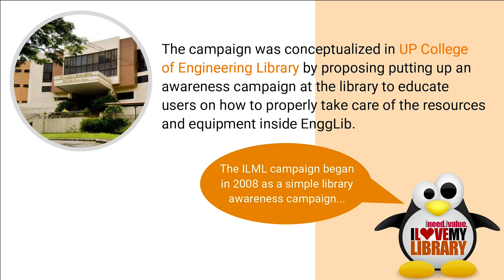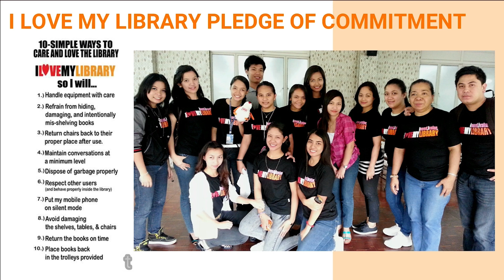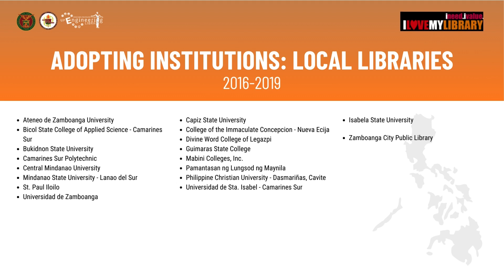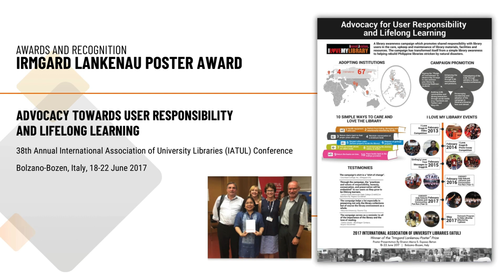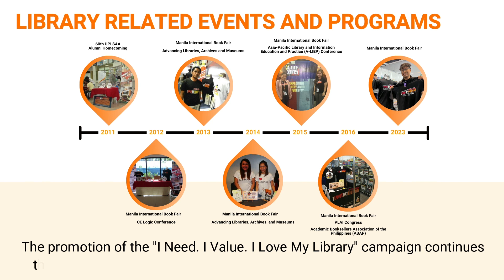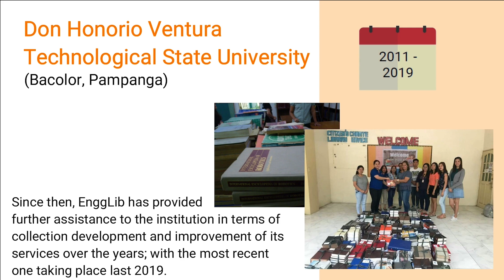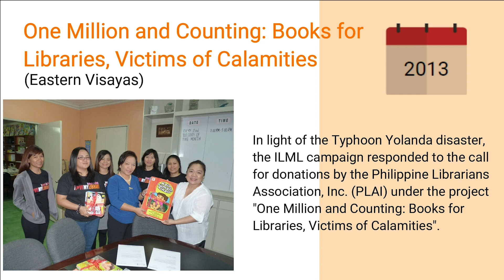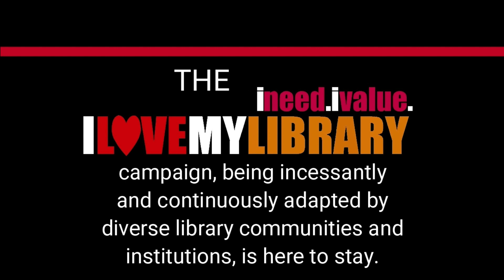[EnggLib] I need. I value. I Love My Library Campaign 2024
This simple library awareness campaign aggressively promotes student responsibility in the care of library materials and facilities, and in the maintenance of a library environment conducive to learning. The program instills the importance of our facilities and collections to new users, young students and even to loyal patrons, leading to the collective effort of preserving the library. Initiated in 2008, the campaign is now one of the most well-known advocacies being adopted by libraries all over the country and some libraries overseas. The campaign also inspires and motivates librarians all over the world, enabling them to show their love for their profession and institutions.

I Love My Library began in 2008 as a library awareness campaign that aims to instill the values of caring and maintaining the library to the users. It has since evolved into an avenue to help rebuild libraries and communities in the Philippines. The campaign was awarded as PAARL's Outstanding Library Program in 2020.

The ILML will continue its advocacy to curb disinformation, uphold information literacy by preserving and protecting the libraries as bastions of democracy.